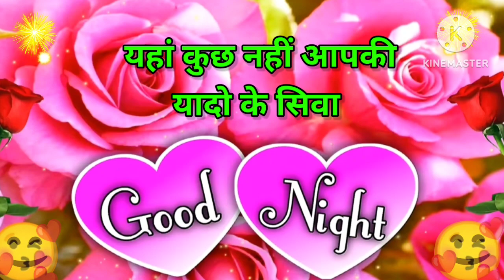Good night video, Good night status, Good night song , Good night photo, good night